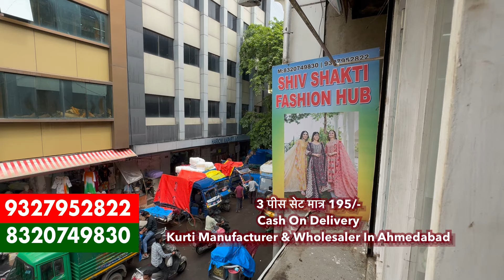दिमाग हिला देने वाली रेट 3 पीस सेट मात्र 195/-, Cash On Delivery, Kurti Manufacturers In Ahmedabad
Shiv Shakti Fashion Hub ( SSFH )

Address = Shop No. 485, 1st Floor, Vakil Kapda Market, Opp. Sugnomal Market, Revdi Bazar, Panchkuva, Ahmedabad - 380001, Gujarat.

best kurti manufacturer in ahmedabad,
kurti wholesaler in ahmedabad,
kurti wholesaler ahmedabad,
ahmedabad wholesale cloth market,
wholesale kurti market ahmedabad,
wholesale kurti manufacturers in ahmedabad,
wholesale kurti in ahmedabad,
kurti manufacturer,
kurti manufacturer in kolkata,
kurti manufacturer bangalore,
kurti manufacturers in hyderabad,
kurti manufacturer in sanganer jaipur,
lowest rates,
jaipur kurti wholesale market,
ahmedabad gujrat,
wholesale market near me,
wholesale market ahmedabad,
wholesale bazar,
wholesale kurti ahmedabad,
ahmedabad wholesale,
wholesale market bangalore,
chandni market in kolkata,
delhi kurti wholesale market,
wholesale market in bangkok,
wholesale market in china,
wholesale market in guangzhou china,
wholesale markets online,
cotton kurti sleeves design,
ahmedabad wholesale market for clothes,
wholesale readymade garments,
kurti manufacturers in tamilnadu,
kurti manufacturers in chennai,
kurti manufacturers in mumbai,
manufacturing,
manufacture,
kurtis manufacturing,
wholesale businesses,
business mind,
kurtis manufacturers,
wholesale,
jaipur wholesale kurti market,
wholesale kurti market jaipur,
kurti factory in jaipur,
wholesale kurti market in jaipur,
chandni chowk,
ladies suit manufacturer,
export surplus,
wholesale clothes market,
jaipur jewellery show,
okcredit,
udhaar,
jaipur textile market,
cod avilable,
stocklot,
night suit manufacturer,
wholesaler,
wholesale mumbai,
pari fashion,
surat fabric manufacturer,
ahmedabad wholesale kurti,
cod available,
factory outlet,
kurti manufacturers in kerala,
avaasa kurti wholesale market,
wholesale market china,
wholesale market nashik,
wholesale market new delhi,
wholesale market trichy,
ahmedabad kurit wholesaler,
ahmedabad kurti manufacturer & wholesaler,
cash on delivery kurti manufacturer & wholesaler in ahmedabad,
cash on delivery kurti manufacturer & wholesaler ahmedabad,
cod kurti manufacturer & wholesaler ahmedabad,
cod kurti manufacturer in ahmedabad
cod kurti wholesaler ahmedabad,
roman silk kurti manufacturer & wholealer in ahmedabad,
roman silk kurti wholealer in ahmedabad,
cheapest kurit manufacture rin ahmedabad,
cheapest kurti wholesaler in ahmedabad,
cheapest kurti wholesale market in ahmedabad,
cheapest kurti oldeest market in ahmedabad,
cheapest kurti revdi bazar in ahmedabad,
cheapest kurti revdi bazar wholesale market in ahmedabad,
cheapest kurti kalupur wholesale market in ahmedabad,
cheapest kurti revdi bajar wholesale market in ahmedabad,
cheapest kurti wholesale market revdi bazaar in ahmedabad
sasti kurti market revdi bazar ahmedabad,
ahmedabad kurti wholesale bazar
চাঁদনী মার্কেট কলকাতা
chandanee market kolkata
अहमदाबाद,
manufacturer,
jaipur,